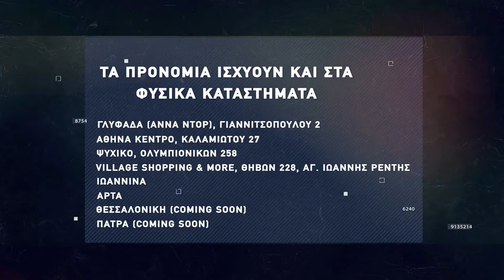Basketaki Summer League - Escapers Vs Boom Shakalaka (01/06/2022)